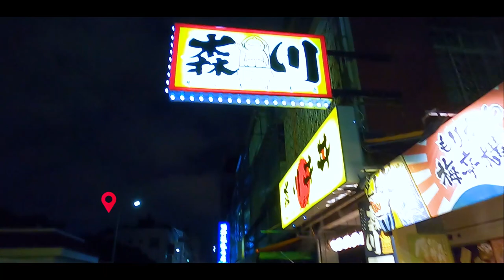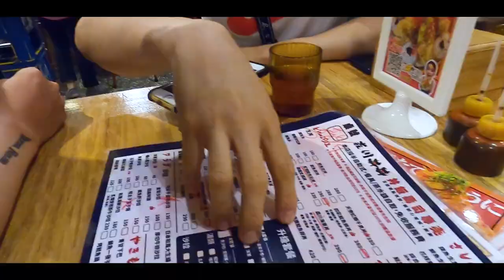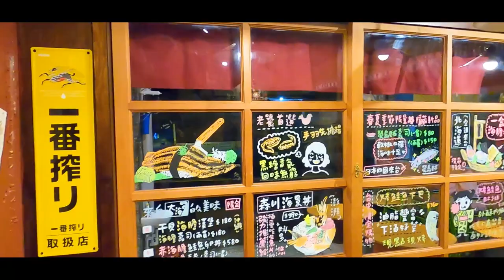浮誇系日本料理!一場視覺與味覺的饗宴｜森川丼丼梅亭橫町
歡迎追蹤👉

✔︎ 策元 の IG ：royyuanyuan